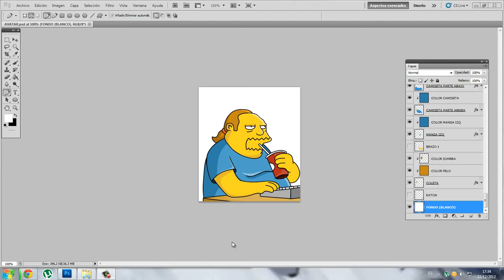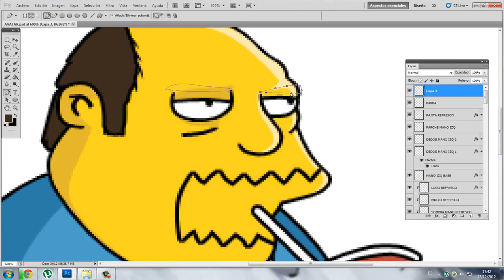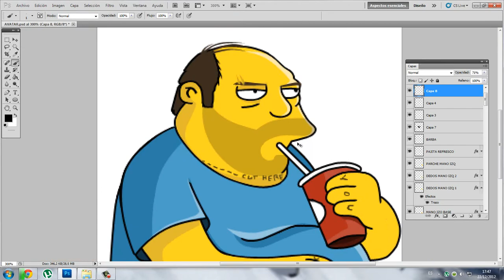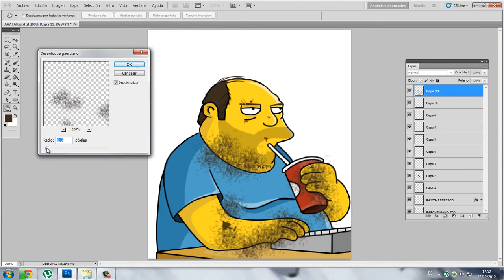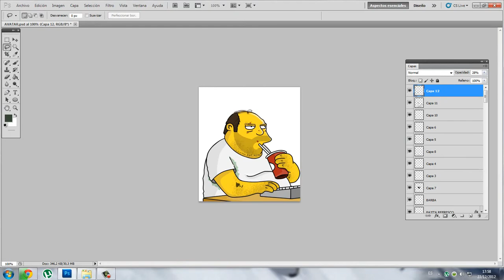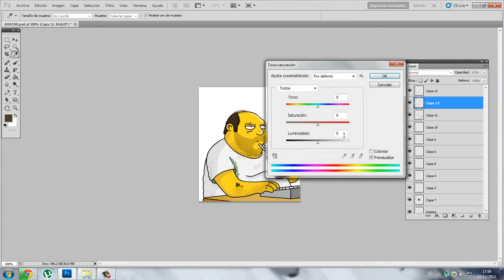TREVOR (GTA V) - LOS SIMPSON